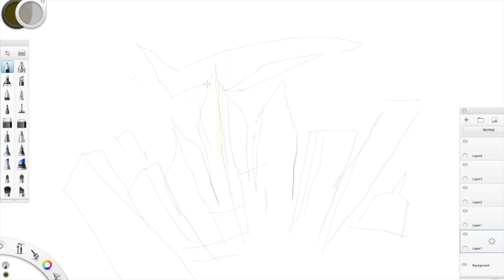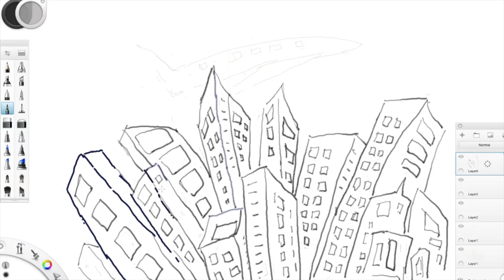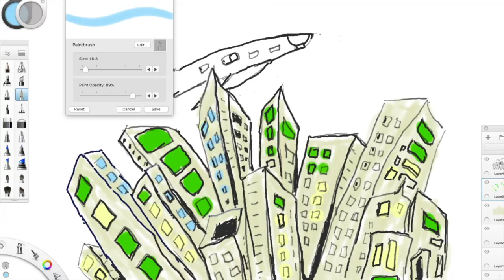flying over new city speed paint - total art